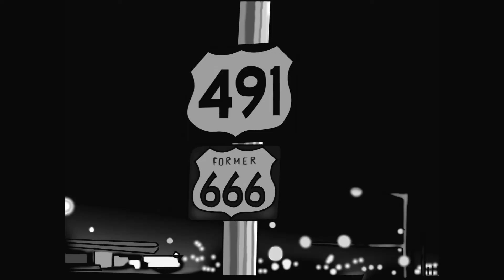UnderGroundSavages - Savages (Savages) - (Official Music Video)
UnderGroundSavages - Savages (Savages) Snooshi505 & RichesSG
UnderGroundSavages Snooshi505 RichesSG HWY 491 (route 666) TwinLakes New Mexico Rapper